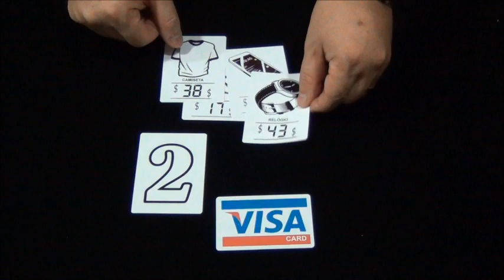CHAMADA DO PRÓXIMO VÍDEO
Olá caros amigos da NETMAGICAS!

Segue a chamada do nosso próximo vídeo sobre os produtos da TENYO MAGIC. Curtiu o terceiro vídeo sobre o PARABOX? Parabéns ao Diego Ferreira Menezes que conseguiu responder a charada e ganhou um kit de mágicas no valor de R$ 752,00! E fica ligado que nesse próximo tem mais.

Equipe Netmagicas